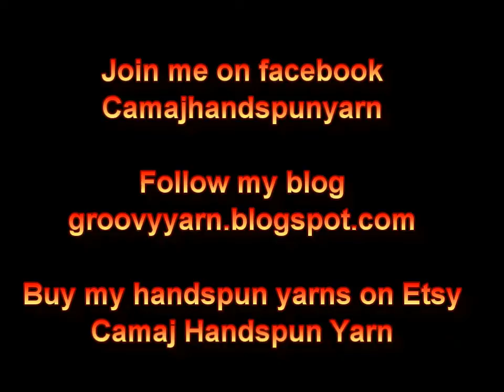How to steam wool or yarn after it is dyed Camaj Fiber Arts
I show you how to steam wool or yanr after it is dyed.

Learn to scour with the best-selling book The Art of Washing Wool, Mohair and Alpaca on Amazon in paperback or kindle.

'Need fiber supplies? I got you
Don't miss out on our monthly wholesale sales. Sign up for notification on the Camaj Fiber Arts website.